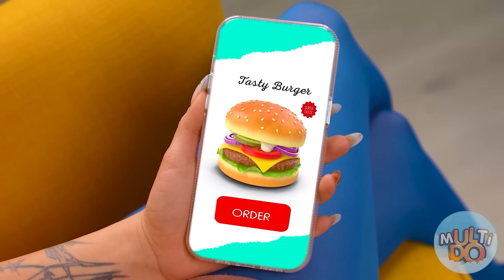Já vs Babička Kuchařská Výzva | Kuchyňská Válka Multi DO Challenge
Ahoj všichni, je čas na novou kuchařskou výzvu na MultiDO!